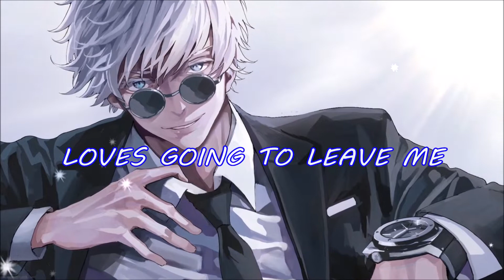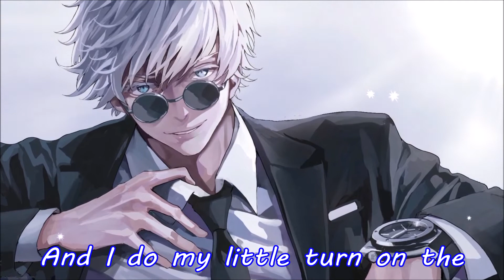I'm Too Sexy - Nightcore / Lyrics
Such a funny song, not to be taken too seriously.

song: I'm Too Sexy
by: Right Said Fred